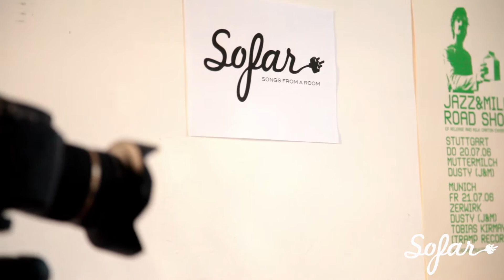Katrin Sofie F - Ministerin Meiner Eigenen Inneren Angelegenheiten | Sofar Munich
Katrin Sofie F performing "Ministerin meiner eigenen inneren Angelegenheiten" at Sofar Munich on August 19th, 2014

(Sofar Sounds Munich, Show #969)

Artist: Katrin Sofie F.

Filmed by: Mirja Kofler, Maria Siebenhaar & Thomas Schex

Edited by: Benjamin Friedrich

Audio by: Maria Siebenhaar